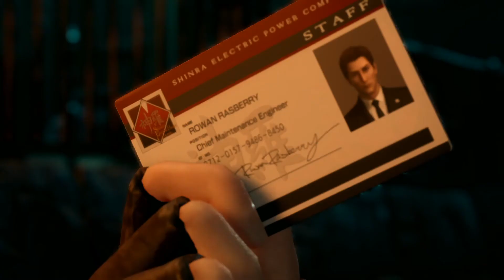Let's Play Final Fantasy 7 Remake! No Commentary | Part 3 | 1080p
Playing Final Fantasy 7 or Final Fantasy VII remake finally out on PlayStation 4 (ps4) Showing full gameplay from beginning to end. Square Enix did a great on ff7 remake Hopefully, this can guide you on your own playthrough if you get stuck there are some puzzles. Video can also be seen as a  walkthrough.